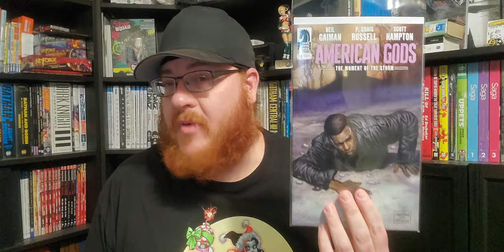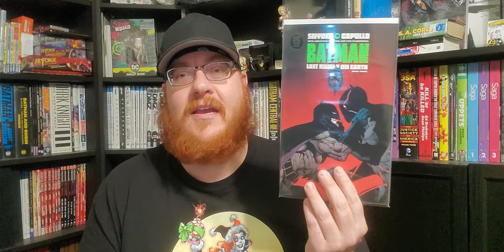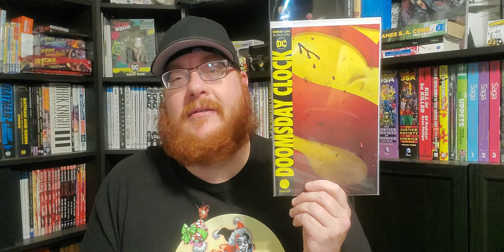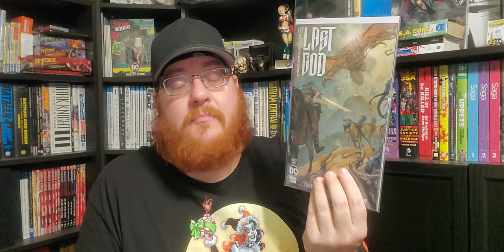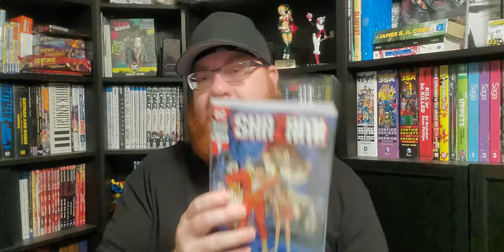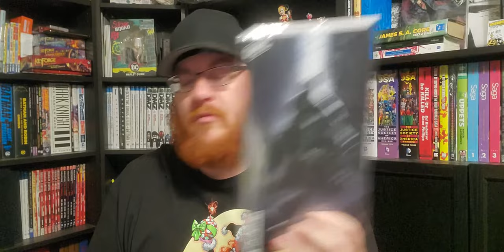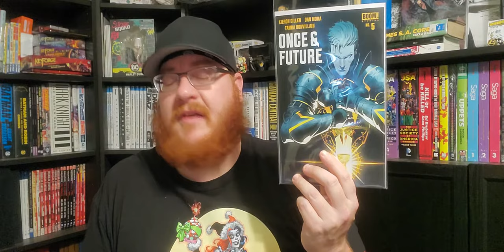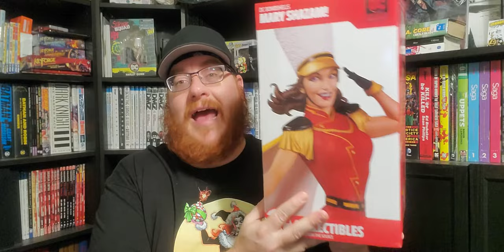Conspirator Brock's Pull List for 12/18/2019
Quick notes:

My must reads are: Batman #85, Batman: Last Knight on Earth #3, Doomsday Clock #12 of 12, Justice League #38, Legion of Super-Heroes #2, and Suicide Squad #1.

The Comic Conspiracy Episode #432 is up, and we discuss our favorite comic books of 2019, including Batman, House of X, Powers of X, Jimmy Olsen, Freedom Fighters, Action Comics, Event Leviathan, Silver Surfer: Black, Basketful Of Heads, Far Sector, Dial H For Hero, Paper Girls, Amazing Spider-Man, Justice League, Green Lantern, Absolute Arkham Asylum, Wildstorm, East Of West, Gideon Falls, and Doomsday Clock. Starring Ryan Higgins, Brock Sager, Toby Sidler, Kevin Sharp, Scott Shea, and Lane Terasaki.

You can now check out The Comic Conspiracy Podcast on You Tube.